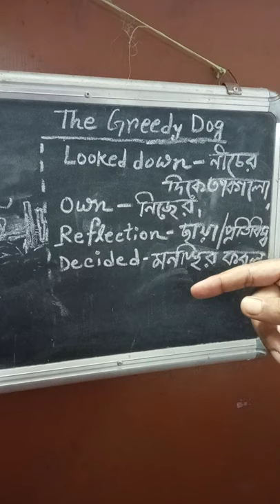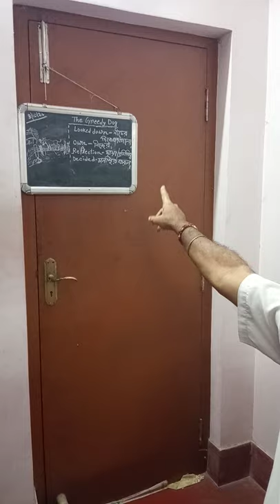The Greedy Dog (sub:- English Story, class- 3)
Sending by babin